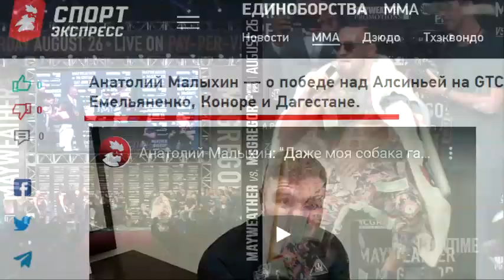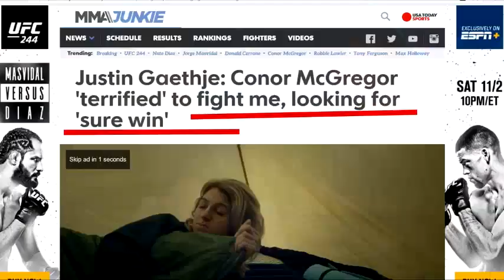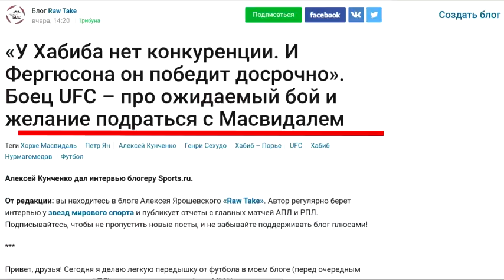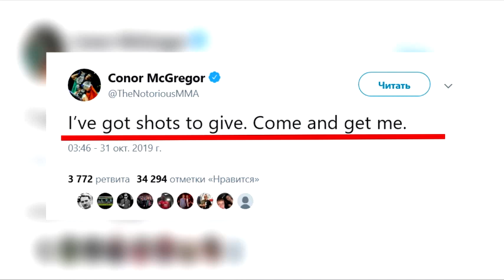КОНОРНИНГ КЕЙИНГИ ЖАНГИ КИМ БИЛАН БУЛАДИ? ДАХШААТ ЯНГИЛИКЛАР